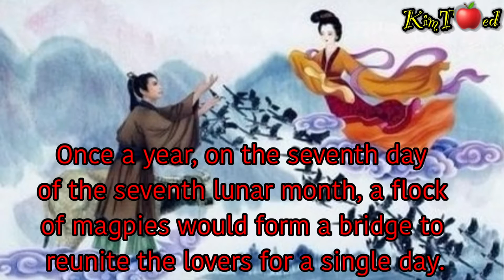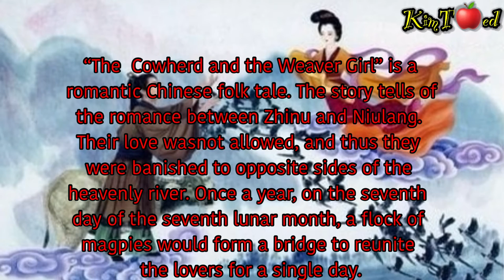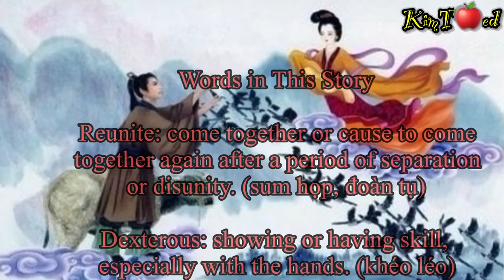The Cowherd and Weaver Girl (The story of Asian Valentine’s day)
The folk tale telling a romantic love between Niulang and Zhinu on the Qixi festival.

It is good for Vietnamese children to understand the story and learn English.

The Qixi festival is Lễ Tất Tịch. It is on the seventh of July (lunar calendar)